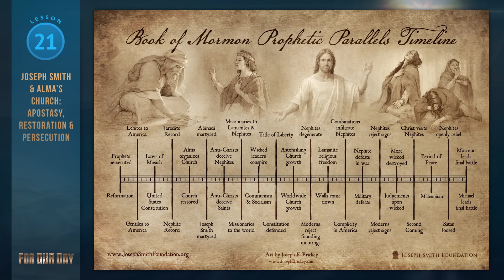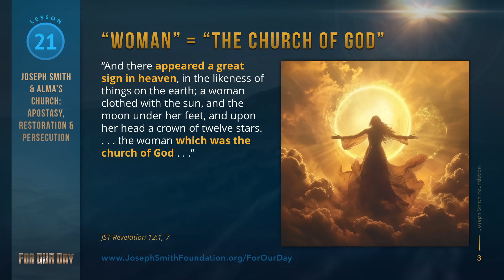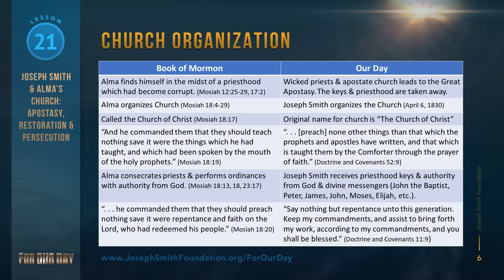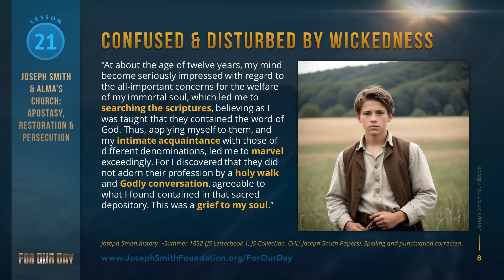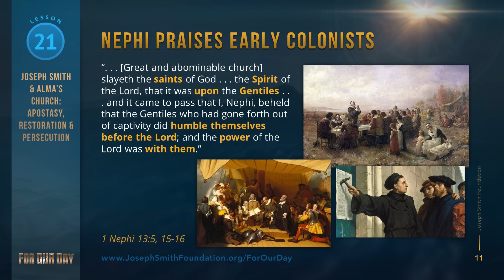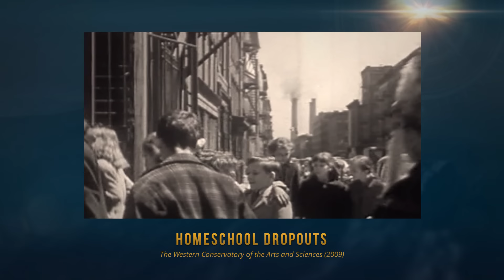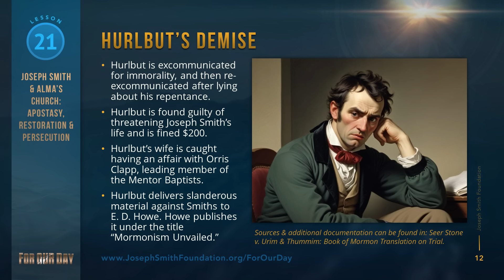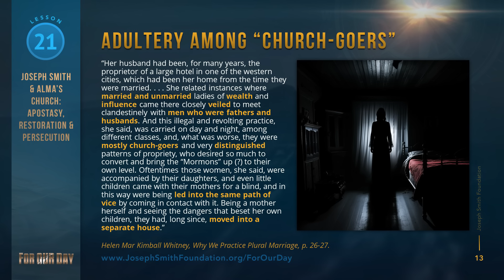Mosiah 18-24 | Joseph Smith & Alma’s Church: Restoration & Persecution | Come Follow Me | Lesson 21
Did Mormon, when abridging the record, carefully select and highlight the formation of the Church of Christ in the days of Alma and Mosiah to correspond with the establishment of the Church of Jesus Christ of Latter-day Saints in this dispensation?

Resources mentioned in podcast:
— "Socialism and the United Order" (Marion G. Romney) (Audio Written transcript

What can we learn from the establishment of the Church in the Book of Mormon to better understand the Church’s purpose and organization in our own day?

Does the persecution and driving into the wilderness of the Church founded by Alma foreshadow the driving and expulsion of the saints in the latter days?

In the Book of Mormon, Alma found himself in the midst of a priesthood that had become corrupt. Alma founded the Church of Christ in spite of persecution and harassment. Only through direction from the Lord were Alma and his people protected.

Because of wickedness, the keys and priesthood of God were taken from the earth. The Prophet Joseph Smith gathered and organized the Church of Christ in this dispensation with continuous threats by mobs, jealous clergy, and apostate saints. However, as with Alma, the Lord watched over the Prophet’s life and the lives of the saints until their work was completed.

To find additional resources, visit the For Our Day website! Lesson 21: Joseph Smith & Alma’s Church – Restoration & Persecution